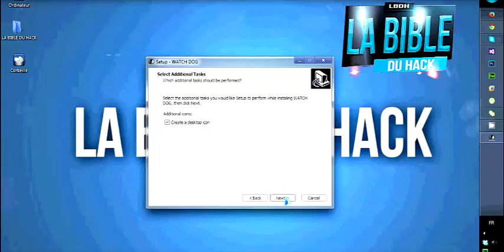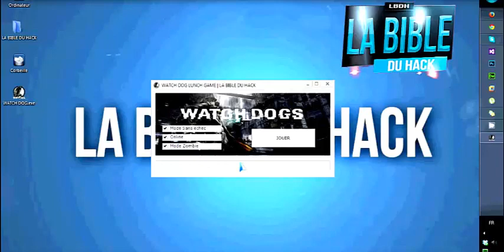Skidrow how to crack pc version+multiplayer june 2014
Watch Dogs is an open world action-adventure video game in which players control an Irish-American vigilante named Aiden Pearce (voiced by Noam Jenkins), who can hack into various electronic devices tied to the city's central operating system (CtOS), allowing various methods for the player to solve numerous objectives. Examples include hacking into people's phones to retrieve bank data and steal funds, triggering malfunctions in equipment to distract other characters and hacking into traffic lights to cause collisions. Players can also receive information on civilians viaaugmented reality feeds, providing the player with information on demographics, health, and potential behavior. All of the hacking mechanic is done directly from Pearce's smartphone. He carries around a phone that is equipped with multiple applications, namely the profiler and the crime prevention system, but also applications that interact more directly with the environment around Pearce - interfering with mobile communications, traffic lights, etc. Objectives showcased in presentations include finding specific targets to kill, evading the police and following potential victims in order to stop their would-be killers. Combat utilizes a combination of stealth components and parkour, along with the mechanics of a cover-based third-person shooter.